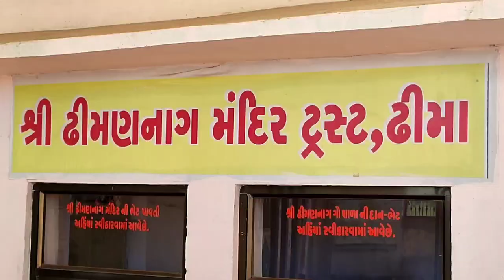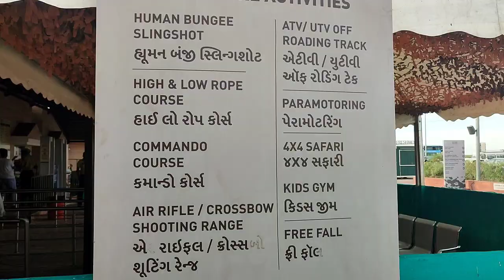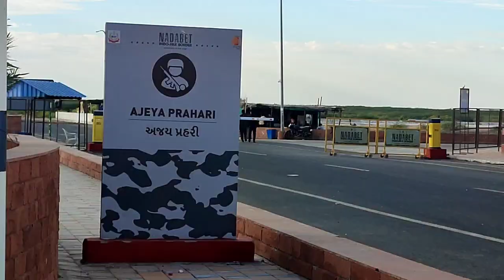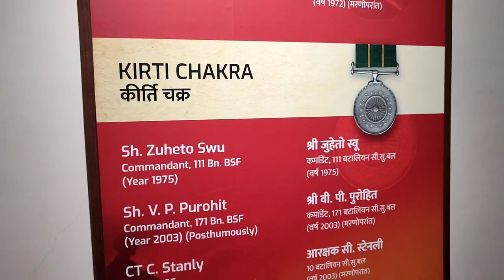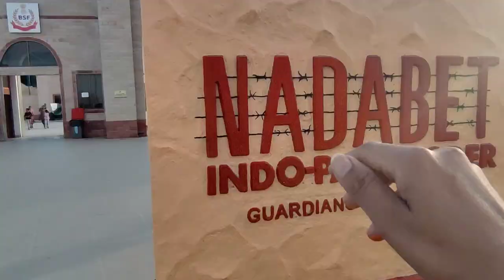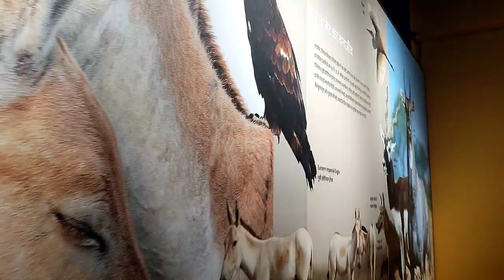India Pakistan Border Nadabet Gujarat | Nadeshwari Mataji Temple | Natu Lata Vlogs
नडाबेट जो गुजरात के बनासकांठा जिले में स्थित है, नडाबेट भारत-पाकिस्तान की बॉर्डर का इलाका है. यहां भारत पाकिस्तान का अंतरराष्ट्रीय जीरो पॉइंट बॉर्डर स्थित है गुजरात टूरिज्म और बीएसएफ के आपसी सहयोग से यहां टूरिज्म का बढ़ावा देने के लिए  इस जगह को काफी अच्छी तरह से विकसित किया गया है. नडाबेट में नणेश्वरी माता का प्रसिद्ध मंदिर स्थित है जिनकी बड़ी मानता है और यह मंदिर बहुत ही प्राचीन और ऐतिहासिक है